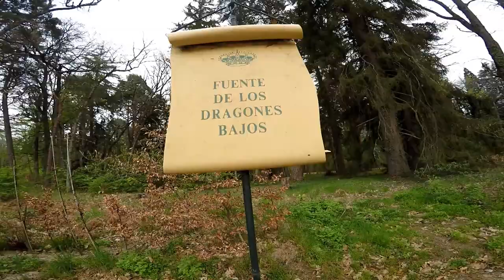Visité Los Jardines y Fuentes De La Granja De San Ildefonso - Segovia. Parte - 1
Visité Los Impresionantes Jardines y Fuentes Del Palacio Real De La Granja De San Ildefonso - Segovia.  Parte - 1